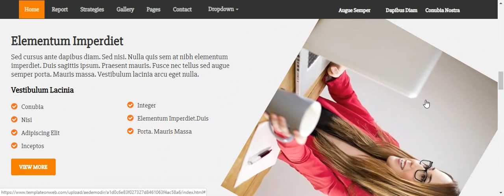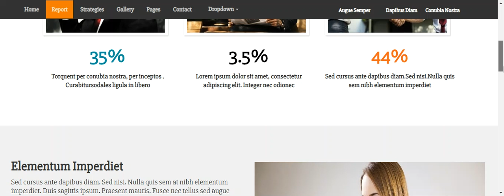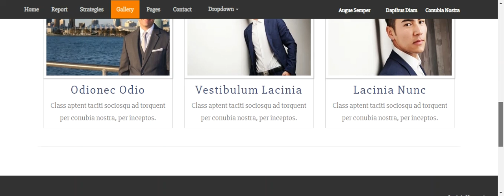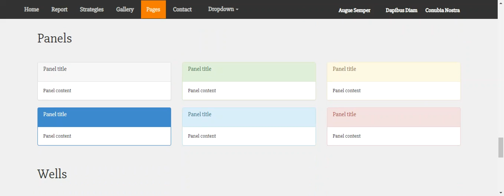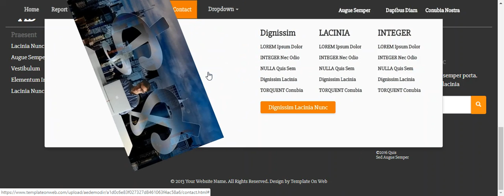Company Profile Reponsive Template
Company Profile is free responsive website templates for companies working in domain software, IT, corporate sector, government and private sector.